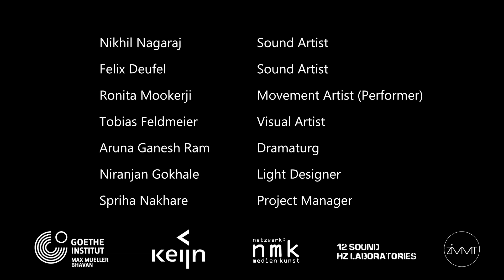If we Vanish - immersive, audiovisual Performance (3D Audio, binaural)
Ronita Mookerji, Nikhil Nagaray, Felix Deufel, Tobias Feldmeier, Aruna Ganesh Ram, Spriha Nakhare, Niranjan Gokhale
13.11.21, Live at ZiMMT, Leipzig, Germany

Bitte mit Kopfhörern hören.

EN
If we Vanish is an immersive audio-visual and contemporary dance performance presenting an artistic study about some of the most quiet and secluded places in the world. The project was initiated by Nikhil and Felix following a series of audio field recordings of these isolated spots. The two, along with a solo performer, explore the aesthetic representation of these endangered soundscapes and further scout its potential of mutations, which can be caused by the impact and presence of mankind. In the performance this second layer of transforming the space and its characterisation is derived by tracking the body and gestures of the dancer. It can be seen as the interactive variable, which interpolates in a purely natural dataset, and which of course will appear in several states of awareness. A three-dimensional interstice created by spatial sound arrangements and a depth-generating projection mapping surrounds the audience and will aurally and visually transport them into a tropical jungle, the middle of a desert or into the dark of one of the deepest caves in the world. This performance, presented in a 3D audio format, showcases the most pristine, untouched ecologically diverse environments, which have been excluded from human interactions for thousands of years but are now in danger of becoming non-existent.

The Production "If we Vanish" is a cooperation of Netzwerk NMK Medien Kunst, Keijn, 12hz Sound Laboratories, Goethe Institut, Goethe Institut Max Mueller Bhavan und ZiMMT e.V.

DE
If we Vanish ist eine immersive audiovisuelle und zeitgenössische Tanzperformance, die eine künstlerische Studie über einige der ruhigsten und abgelegensten Orte der Welt darstellt. Das Projekt wurde von Nikhil und Felix initiiert, nachdem sie eine Reihe von Audioaufnahmen dieser abgelegenen Orte gemacht hatten. Zusammen mit einem Solokünstler erforschen die beiden die ästhetische Darstellung dieser gefährdeten Klanglandschaften und erkunden ihr Mutationspotenzial, das durch den Einfluss und die Präsenz des Menschen verursacht werden kann. In der Performance wird diese zweite Ebene der Transformation des Raumes und seiner Charakterisierung durch die Verfolgung des Körpers und der Gesten des Tänzers abgeleitet. Sie kann als interaktive Variable betrachtet werden, die in einem rein natürlichen Datensatz interpoliert und natürlich in verschiedenen Bewusstseinszuständen auftauchen wird. Ein dreidimensionaler Zwischenraum, der durch räumliche Klangarrangements und ein tiefenerzeugendes Projektionsmapping geschaffen wird, umgibt das Publikum und wird es akustisch und visuell in einen tropischen Dschungel, mitten in eine Wüste oder in die Dunkelheit einer der tiefsten Höhlen der Welt versetzen. Diese Performance, die in einem 3D-Audioformat präsentiert wird, zeigt die ursprünglichsten, unberührten und ökologisch vielfältigen Umgebungen, die seit Tausenden von Jahren von menschlichen Interaktionen ausgeschlossen sind und nun Gefahr laufen, nicht mehr zu existieren.

Die Produktion "If we Vanish" ist eine Kooperation von Netzwerk NMK Medien Kunst, Keijn, 12hz Sound Laboratories, Goethe Institut, Goethe Institut Max Mueller Bhavan und ZiMMT e.V.

Directors & Sound Artists: Felix Deufel & Nikhil Nagaray
Performance: Ronita Mookerji
Visual Artist: Tobias Feldmeier
Dramaturg: Aruna Ganesh Ram
Light Design: Niranjan Gokhale
Project Manager: Spriha Nakhare

3D Audio Engineering & Binaural Mixing:: Konstantin Fontaine & Martin Recker
Kamera: David Simmons
Streaming: Paul Haupmeier
Foto: Nina Buttendorf
Assistenz: Karoline Schneider, Julia Ernst, Jakob Gruhl

Produktion: ZiMMT e.V., 2021